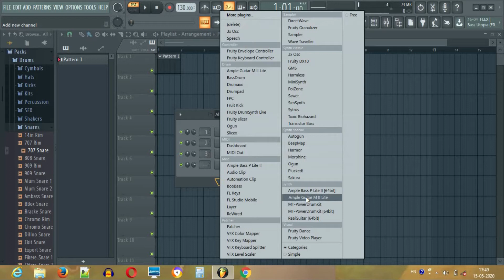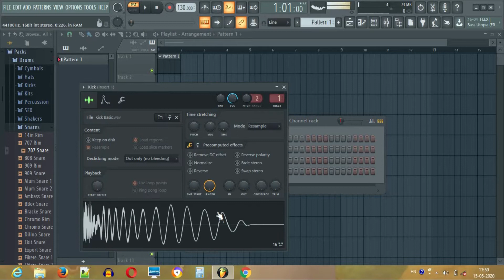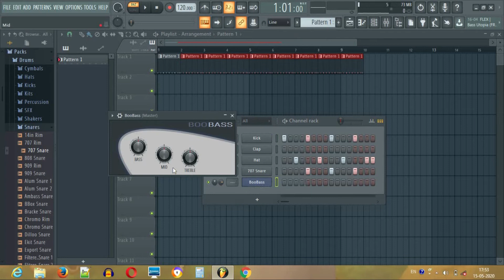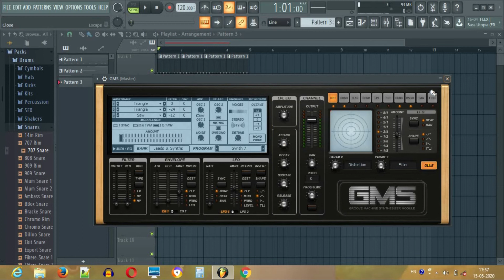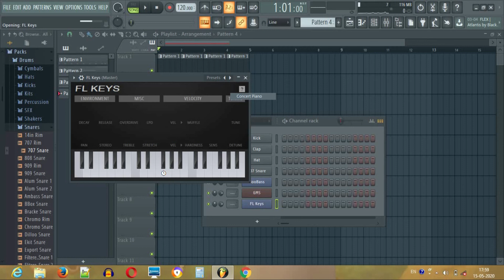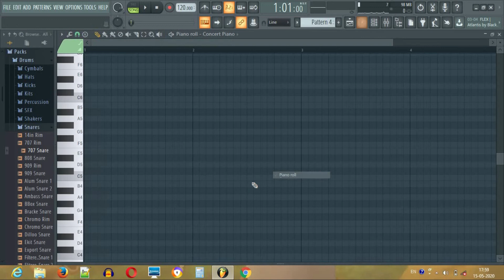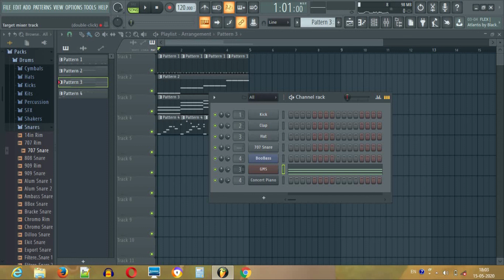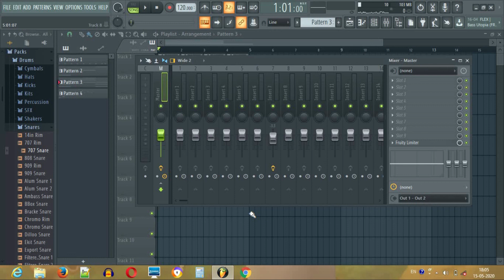Fl Studio 20 အ​ခြေခံ သင်ခန်းစာ | Music လုပ်ချင်တယ်သူ​တွေအတွက်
In this video i try to cover some of the basic topics on fl studio in Myanmar Language.